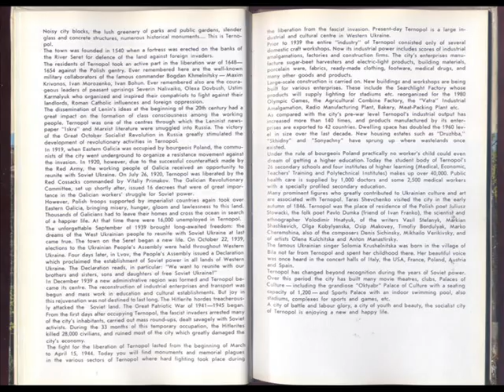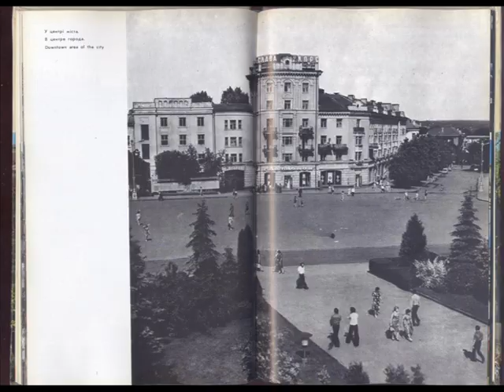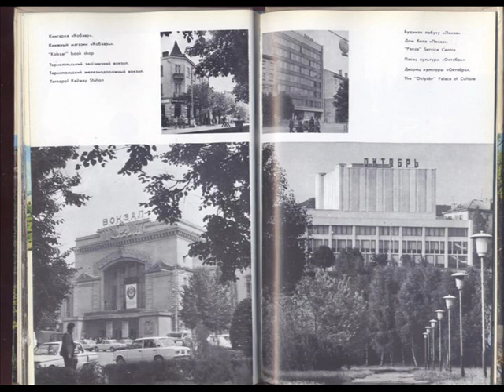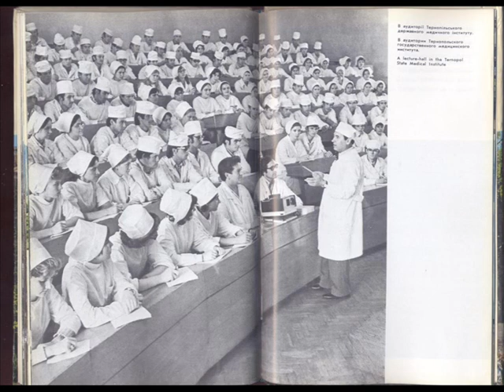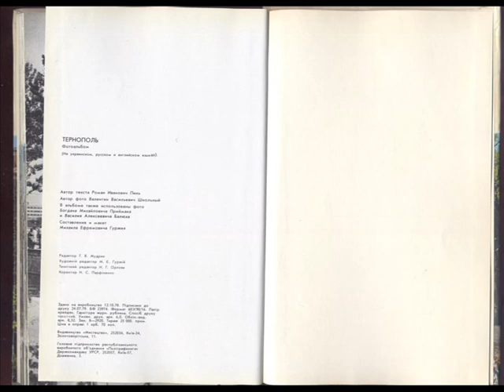Путівник "Радянський Тернопіль" 1979 р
Історія Тернополя. ч39 - Радянський Тернопіль 1979 ternopil tarnopol ternopil.info тернополь тернопіль тарнополь